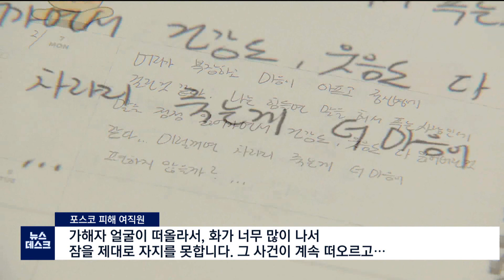포스코 직장 상사 4명이 20대 여직원 성폭력 가해 (2022.06.20/뉴스데스크/포항MBC)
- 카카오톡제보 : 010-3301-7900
- 카카오톡ID : PHMBCJEBO